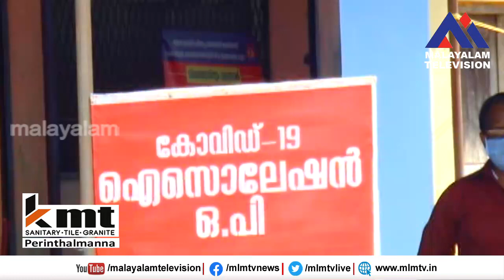മലപ്പുറം ജില്ലയില്‍ 352 പേര്‍ക്ക് കോവിഡ് 19 സ്ഥിരീകരിച്ചു, സമ്പര്‍ക്കത്തിലൂടെ 339 പേര്‍ക്ക് വൈറസ്ബാധ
മലപ്പുറം ജില്ലയില്‍ 352 പേര്‍ക്ക് കൂടി കോവിഡ് 19 സ്ഥിരീകരിച്ചു, സമ്പര്‍ക്കത്തിലൂടെ 339 പേര്‍ക്ക് വൈറസ്ബാധ